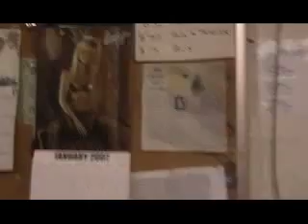THE COUNTDOWN at THE HOUSE OF BLUES. PART 1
We played the House of Blues in Chicago on Wednesday December 20th. I tried to give you guys an idea of how huge this place is. This movie will probably be in 2 or 3 parts but I will only be able to get to the other parts after Christmas.
Thanks to everyone who's been watching!!! I love feedback being that these are my first films.
Cheers and happy holiday!